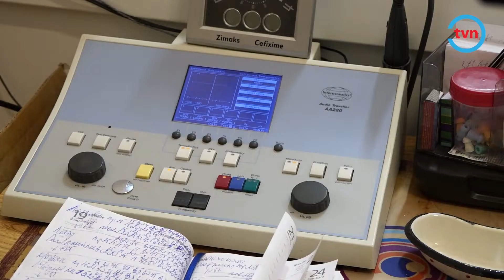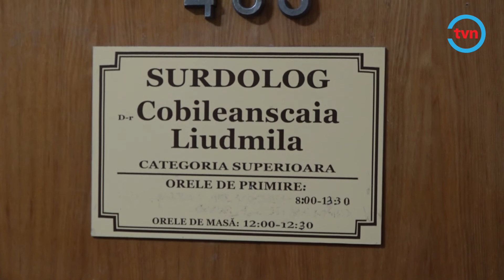DEFICIENȚELE DE AUZ, TOT MAI FRECVENTE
Copilul își cunoaște mama după voce. Auzul este una dintre cele mai importante simțuri ale omului și joacă un rol esențial în procesul comunicării. Zilnic, un surdolog primește la consultație opt persoane pe zi. Potrivit medicilor, în ultima vreme, deficiențele de auz sunt considerate unele dintre cele mai frecvente forme de invaliditate senzorială din lume.